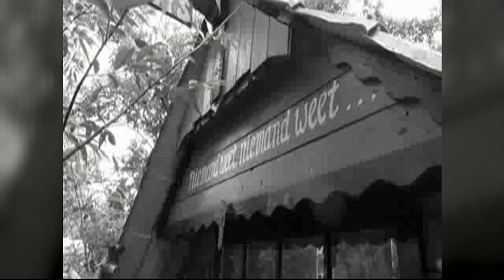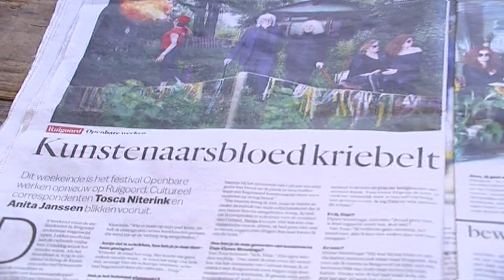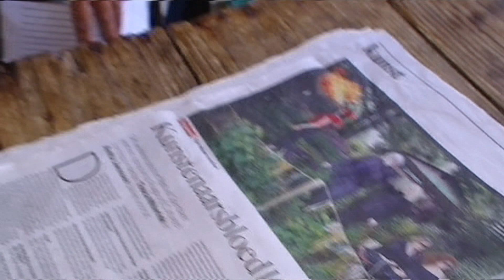Gastvrij Ruigoord vol paradijsvogels, zoals vuurspuwer Roos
In de zomer van 2016 bezoekt De Straten "de parel van Amsterdam": creatieve broedplaats Ruigoord. Vandaag deel 2 van Ruigoord, waarin we nog meer bijzondere mensen ontmoeten. Fotograaf Anita heeft nog niet zo lang haar atelier op Ruigoord maar voelt zich er al aardig thuis. Zij heeft in India gefotografeerd voor onder andere het NRC. Roos, de vuurspuwer van het dorp, is al jaren te vinden op het terrein en neemt ons mee naar de kerk. Hier vinden verschillende activiteiten en evenementen plaats, zoals feesten. Sander laat ons een van zijn favoriete Ruigoord plekken zien: De Salon. Iedereen is welkom op deze plek en met een beetje geluk staat er een stukje zelfgemaakte appeltaart klaar.

De Straten van Amsterdam is hét programma voor, door en over de Amsterdammers in onze stad. Weet jij naar welke straat we de volgende keer toe moeten?

Wil je meer zien van Straten van Amsterdam? Check ons dan elke dinsdag en donderdag AT5 op televisie of neem een kijkje op onze Volg @AT5 op Instagram voor updates en meer nieuws uit de stad, en abonneer op dit kanaal!